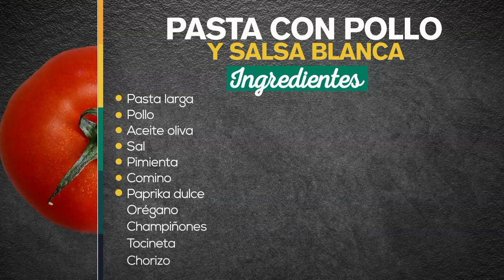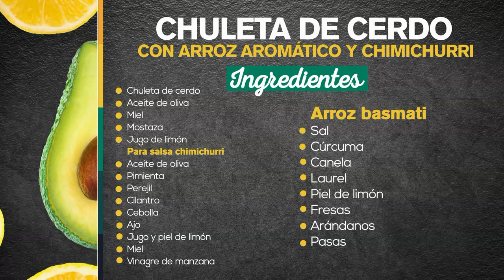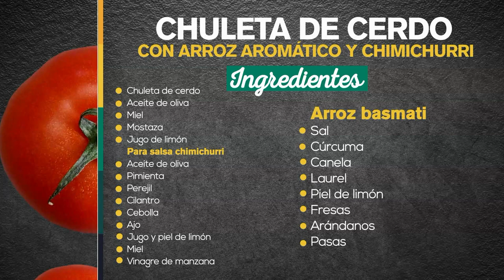PASTA CON POLLO y CHULETA DE CERDO - Recetas fáciles y deliciosas [A la Carta] Telemedellín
PASTA CON POLLO

Ingredientes:

- Pasta larga
- 1 pollo
- Aceite oliva
- Sal
- Pimienta
- Comino
- Páprika dulce
- Orégano
- Champiñones
- Tocineta
- Chorizo
- Queso crema
- Yogurt
- Crema leche
- Azúcar
- Orégano
Mantequilla

CHULETA DE CERDO

Ingredientes:

- Miel
- Mostaza
- Jugo de limón
- Pimienta
- Perejil
- Cilantro
- Cebolla
- Ajo
- Jugo y piel de limón
- Miel vinagre de manzana
- Arroz
- Sal
- Cúrcuma
- Canela
- Laurel
-Piel de limón
- Fresas
- Arándanos
- Pasas